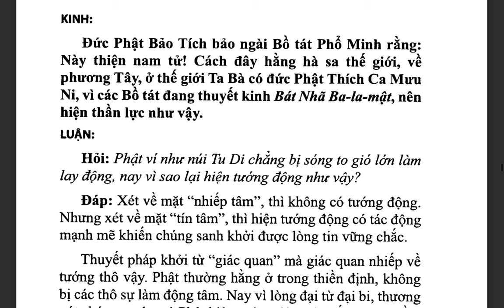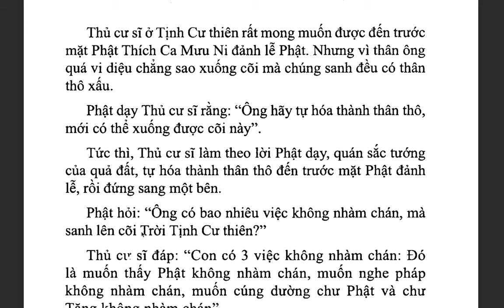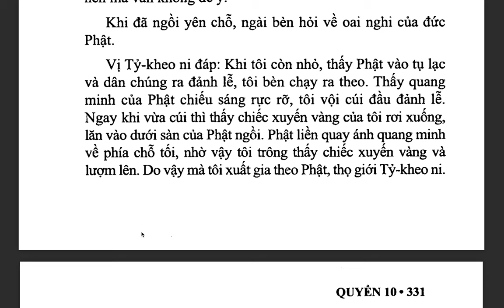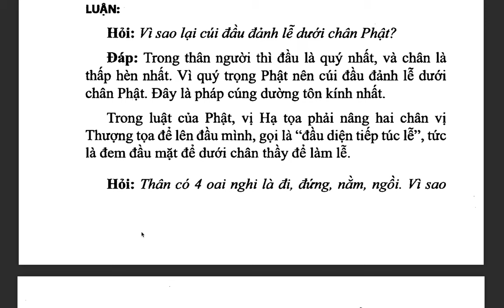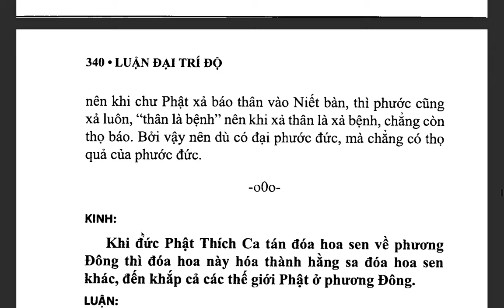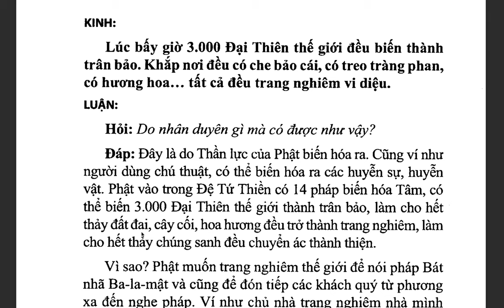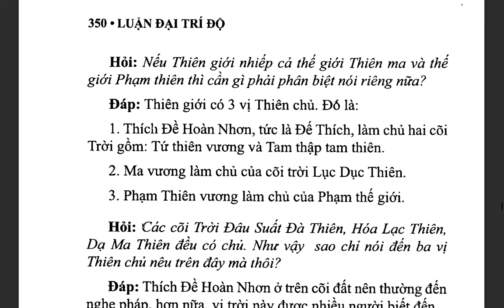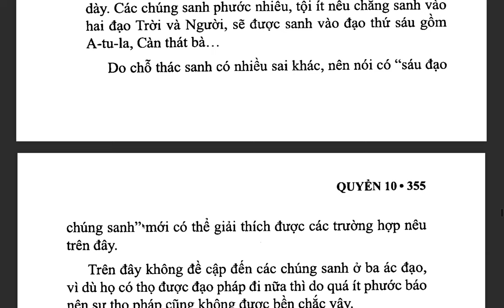Đại Trí Độ Luận| Bồ Tát Long Thọ| Hán dịch: Cưu Ma La Thập| Việt dịch: THÍCH NỮ DIỆU KHÔNG (tiếp)